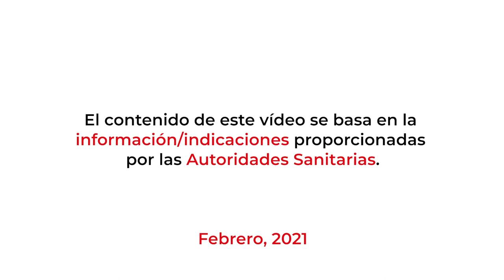¿Por qué hay que vacunarse? | Salud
¿Qué avances podríamos conseguir frente a la COVID19 si alcanzamos una vacunación masiva? 1. Prevenir la enfermedad. 2. Reducir su gravedad y 3. Disminuir su mortalidad. En este vídeo os hablamos de la importancia de vacunarse.